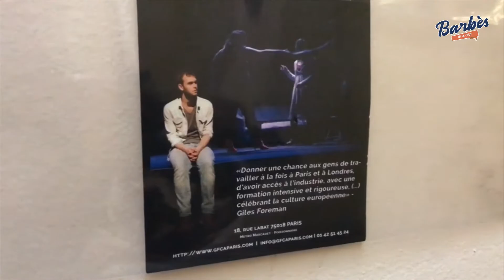Giles Foreman Centre for Acting (GFCA) à Barbès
Découvrez GFCA Paris, une école de formation d'acteurs en plein coeur de Barbès. Movement psychology et techniques de jeu réalistes, un centre fondé par le britannique Giles Foreman. GFCA compte plusieurs centres en Europe, dont l'un à Londres.

2 représentations pour découvrir le travail des élèves les 23 et 24 février à partir de 19h. C'est gratuit !

©N7Productions 2018